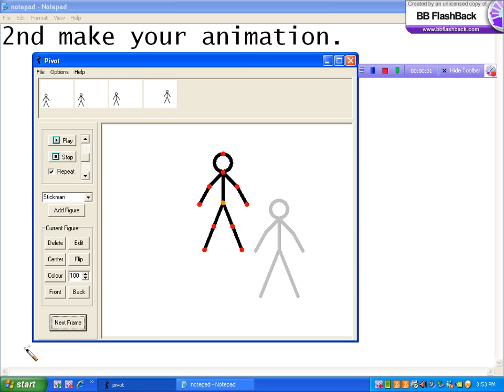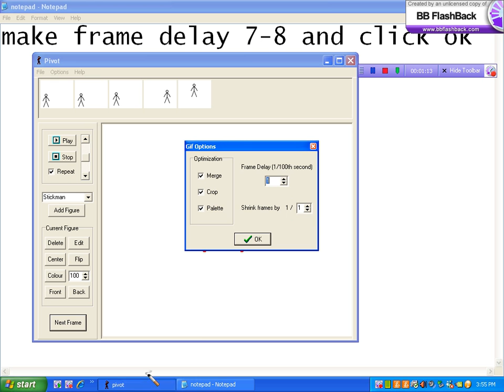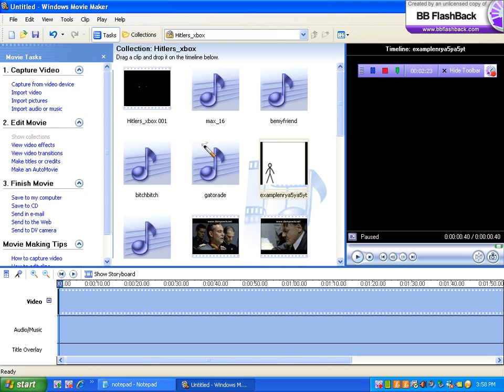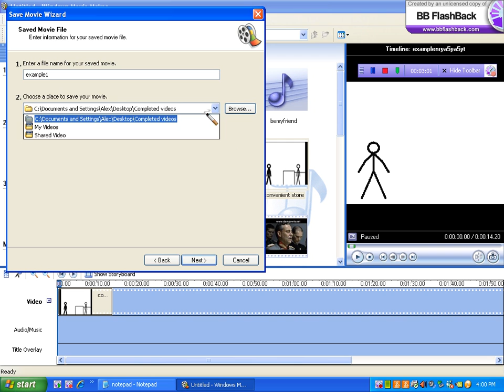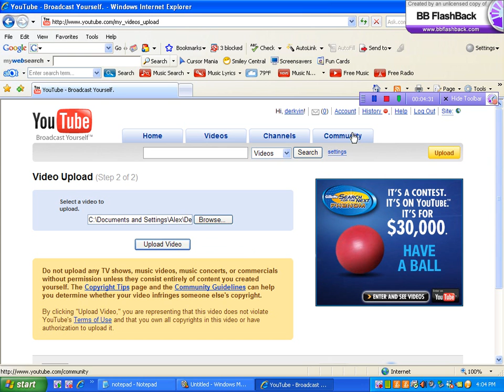How to upload pivots to youtube *BIGGER FONT*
Same as the last one  but with bigger font.